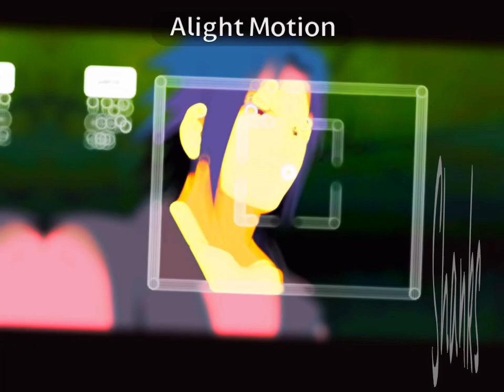Intro and sound by Script Sasekey of￼￼. First woe